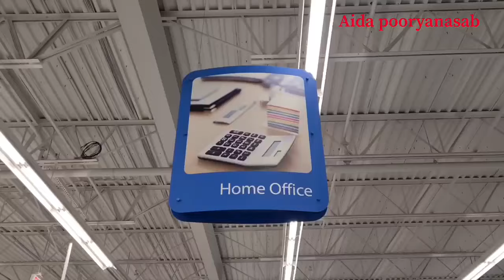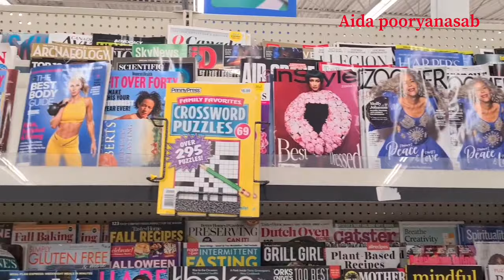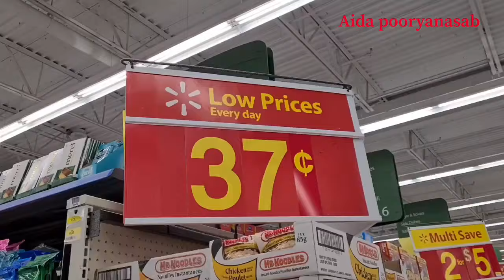تمام جزئیات فروشگاه والمارت Walmart Canada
تمام بخشهای فروشگاه های زنجیره ای والمارت رو در یکی از شعبه های تورنتوش در کانادا نشون دادیم